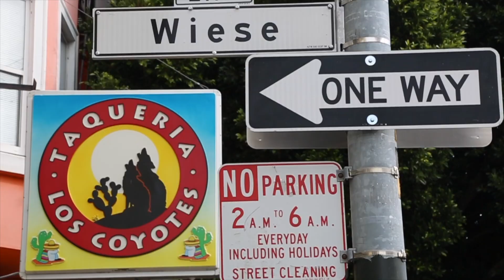lost in mission/san francisco